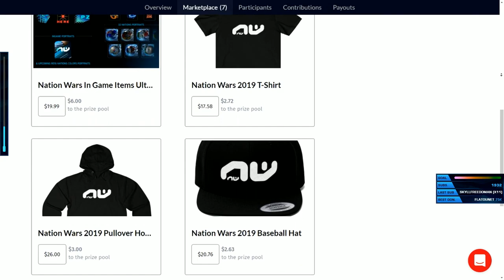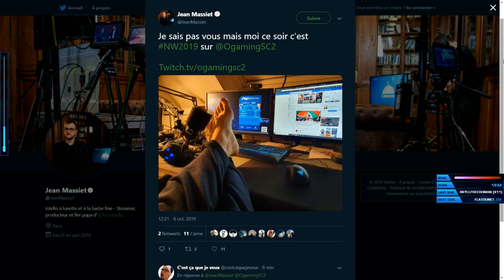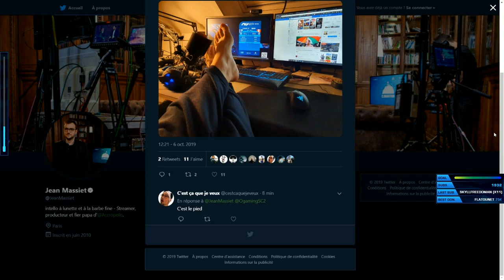NW 2019 FR - FIN vs PER - Ro.24 - GROUPE B